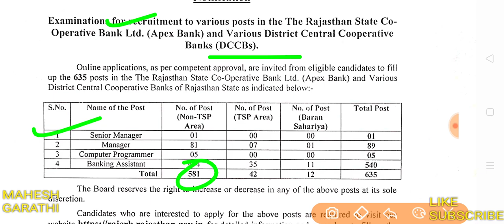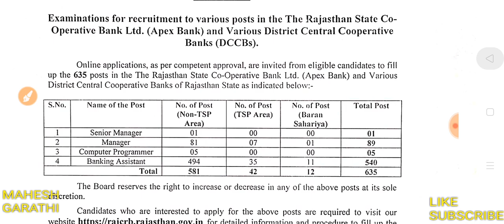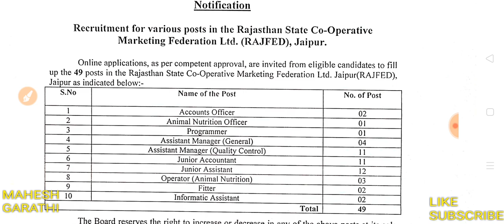राजस्थान कॉपरेटिव बैंक भर्ती का विज्ञापन जारी। राजस्थान नई भर्ती का विज्ञापन जारी। 🔥🔥 खुशखबरी 🔥🔥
राजस्थान सहकारी बैंक भर्ती। सहकारी बैंक भर्ती का विज्ञापन जारी।
Rajasthan Cooperative Bank Bharti 2023। Rajasthan New Cooperative Bank Bharti
Rajasthan new banking assistant bharti
Rajasthan new junior assistant bharti 2023
Rajasthan new junior accountant bharti